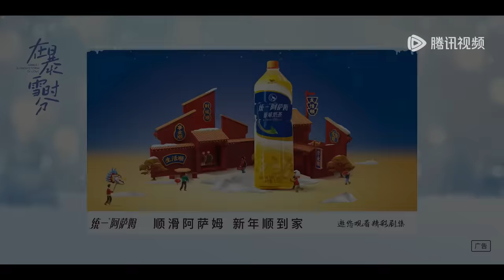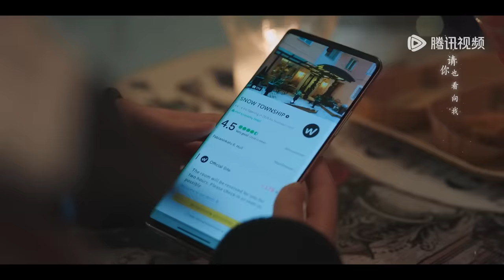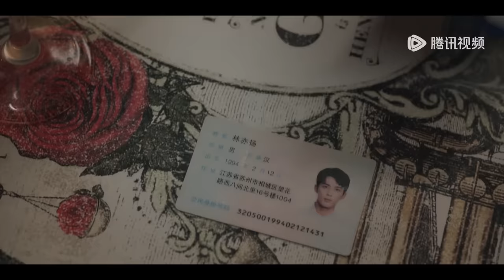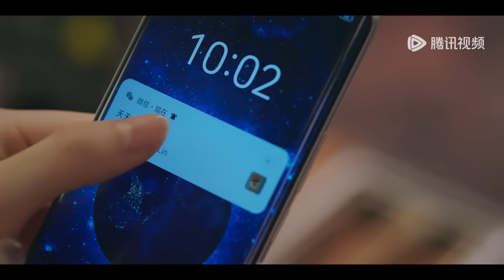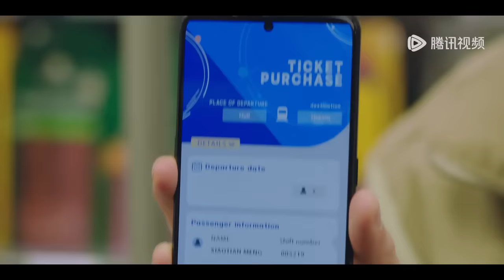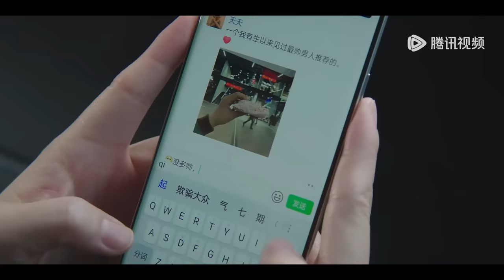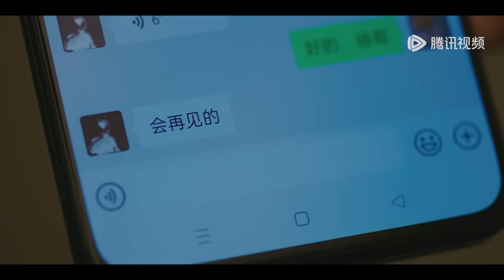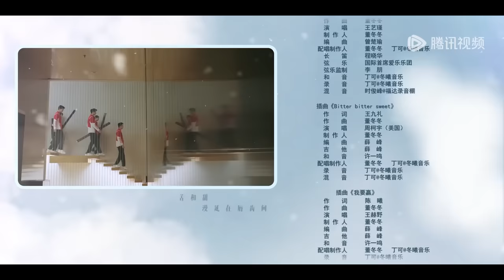ENG SUB【在暴雪时分 Amidst a Snowstorm of Love】EP01 林亦扬暴雪天初遇殷果一见钟情，两人在车站无奈擦肩而过（吴磊、赵今麦）